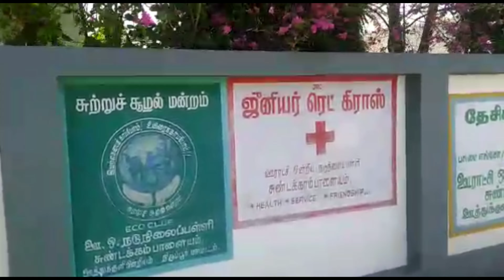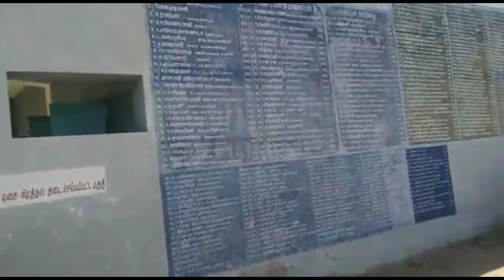PUMS Sundakkampalayam, Uttukuli union, Tirupur dist, Tamil Nadu